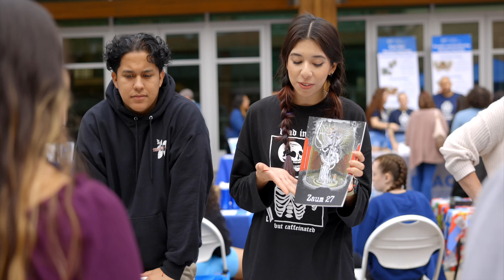Preview Day 2023